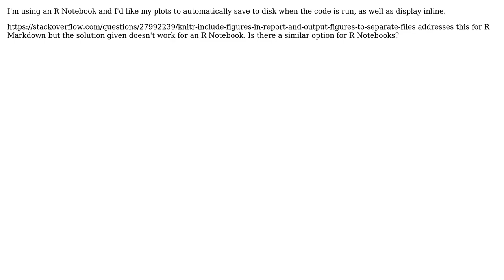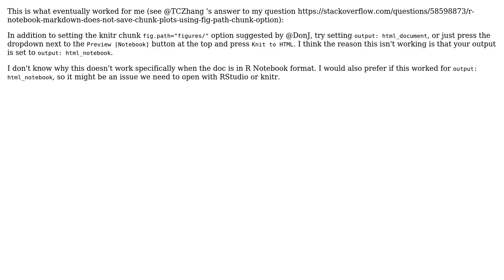R Notebook: Include figures in report and save plots (2 Solutions!!)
R Notebook: Include figures in report and save plots

With thanks & praise to God, and with thanks to the many people who have made this project possible! | Content (except music & images) licensed under CC BY-SA | Music | Images & others | With thanks to user Leo user Lauren Fitch user DonJ and the Stack Exchange Network Trademarks are property of their respective owners. You are responsible for your own actions.